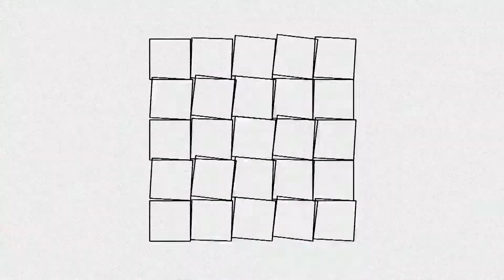390 BPM Metronome 7/8